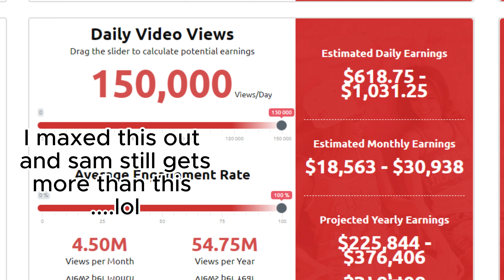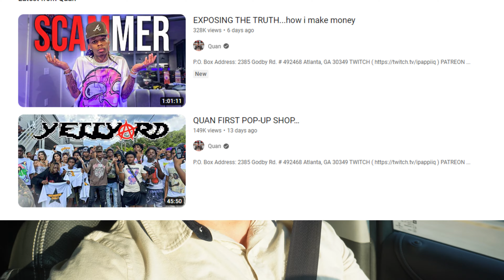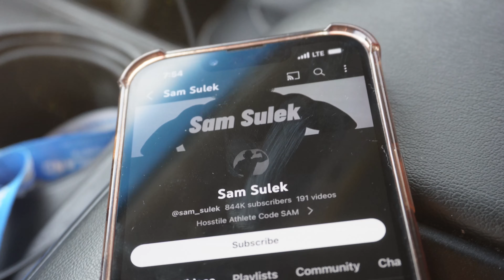Sam Sulek MAKES This Amount Of Money...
BOOST YOUR CREDIT MJM CREDIT CONSULTANTS

Low credit and need a credit card? Try these credit cards that approve from a 540 credit score and up